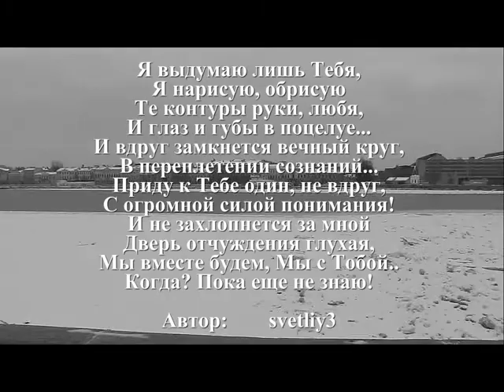Я выдумаю лишь Тебя svetliy3 Башкин Шастин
Я выдумаю лишь Тебя,
Я нарисую, обрисую
Те контуры руки, любя,
И глаз и губы в поцелуе...
И вдруг замкнется вечный круг,
В переплетении сознаний...
Приду к Тебе один, не вдруг,
С огромной силой понимания!
И не захлопнется за мной
Дверь отчуждения глухая,
Мы вместе будем, Мы с Тобой..
Когда? Пока еще не знаю!

Автор:  svetliy3